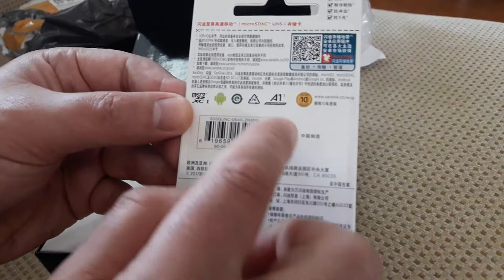JunSun S66 unboxing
From Aliexpress 4k JunSun S66 Dash Cam unpacking